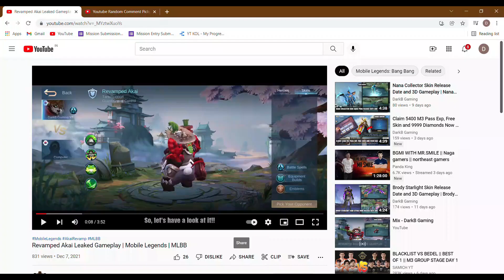6 Upcoming New Skins Entrance Animation | January 2022 Starlight Skin | Hanabi Collector Skin | MLBB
Hey everyone, this video features 6 Upcoming New Skins Entrance Animation | January 2022 Starlight Skin | Hanabi Collector Skin in Mobile Legends Bang Bang. Hope, you'll like it!

January 2022 Starlight Skin mobile legends
January 2022 Starlight Skin mobile legends bang bang
January 2022 Starlight Skin mlbb

Clint January 2022 Starlight Skin mobile legends
Clint January 2022 Starlight Skin mobile legends bang bang
Clint January 2022 Starlight Skin mlbb

Season 23 first recharge skin mobile legends
Season 23 first recharge skin mobile legends bang bang
Season 23 first recharge skin mlbb

karrie season 23 first recharge skin mobile legends
karrie season 23 first recharge skin mobile legends bang bang
karrie season 23 first recharge skin mlbb

Hanabi collector skin mobile legends
Hanabi collector skin mobile legends bang bang
Hanabi collector skin mlbb

January 2022 collector skin mobile legends
January 2022 collector skin mobile legends bang bang
January 2022 collector skin mlbb